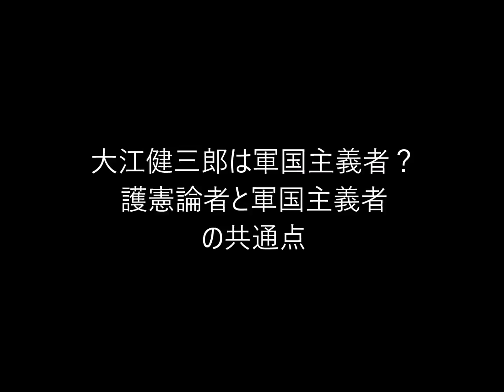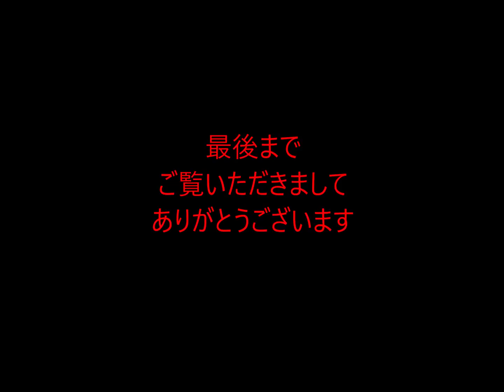第138回 大江健三郎は軍国主義者？護憲論者と軍国主義者の共通点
護憲論者は「９条を守れ」という。
しかし９条には意味がない。
ところで護憲論者の意見は
昔の軍国主義者と重なる。
その意味とは…。

動画やレポートを順次アップします。